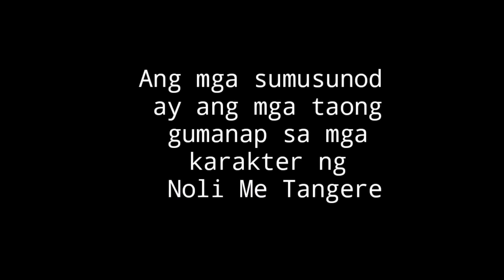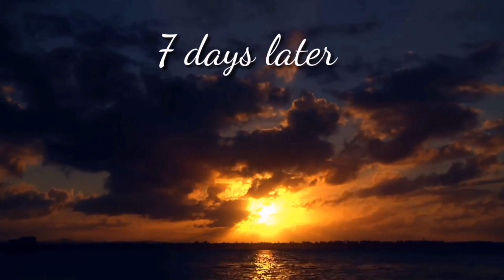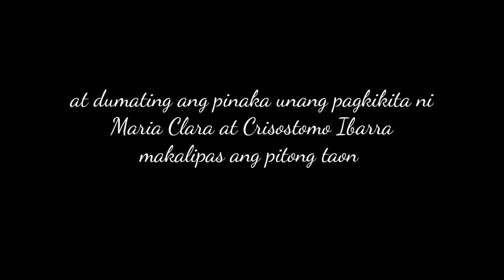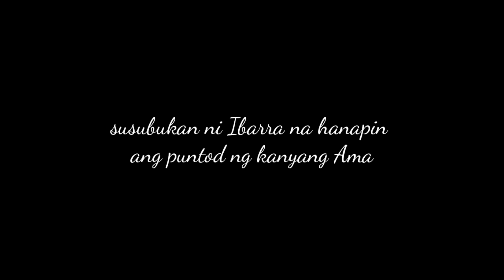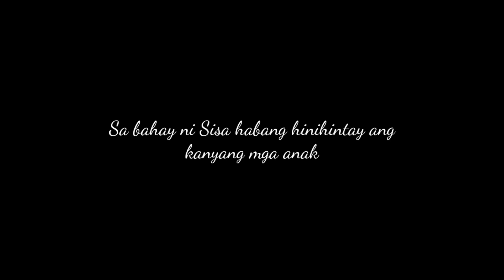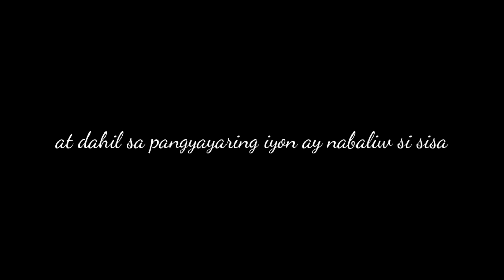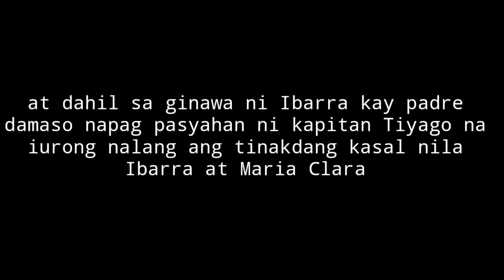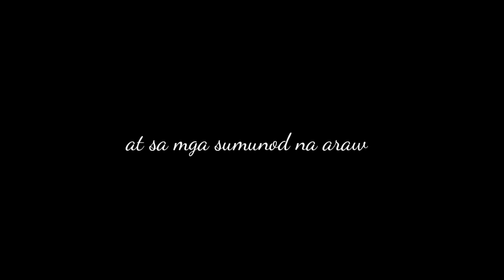(Project 01) NOLI ME TANGERE SHORT FILM